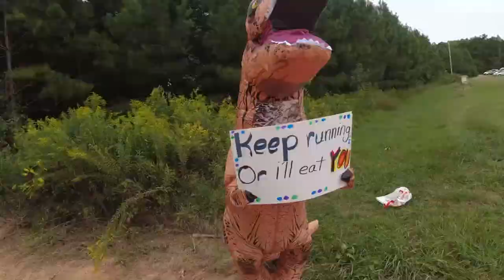LAST MAN STANDING | psychoactive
In this video, Aaron Beaver attempts to be the last man standing at the @humanpoweredmovement Psycho active race.

This event was held a the Blackberry Ridge Farm in Huntersville, NC
The course was a 1.25 mi loop that traversed active wildflowers and hemp fields.

Thank you to all the volunteers that made this event a success. I can't recall being in so much pain and having so much fun.

Host Venue = Blackberry Ridge Farm
Beneficiary = @RunningWorks, Inc